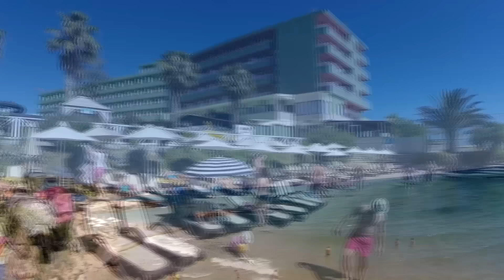Июнь 2016. Крит - June 2016. Crete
Sigala - Easy Love